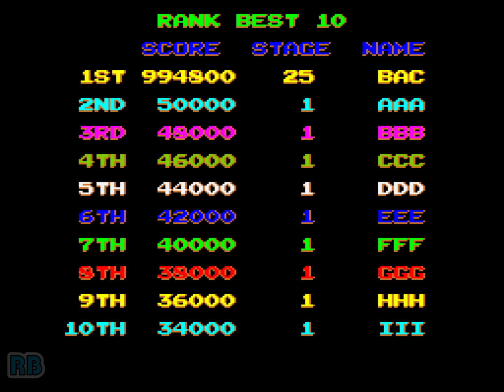1988 [60fps] Akuma-Jou Dracula 999900pts NoDamage Loop4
悪魔城ドラキュラ / Akuma-Jou Dracula (Japan version P)　Konami 1988　999,900pts　Player AZK-BAC　収録Ver FBA　All Clear カンスト No Damage
※動画は稼ぎの場面を早送り編集しています。

発売年：1988.02
開発元：コナミ工業　発売元：コナミ
ジャンル：アクション
コントローラ：4方向レバー+2ボタン
システムボード：専用基板
CPU構成[KONAMI, Z80]　音源チップ[007232, YM3812, 051649]

コンシューマ機用ソフトとして人気を呼んだ同名タイトルからの逆移植作品。ある敵を倒すことで出現する武器は「ムチ」「鉄球」「剣」へとパワーアップすることができ、シリーズでもお馴染みのハートを使うことで登場するパワーアップアイテムは全５種類となっている。中でも、一定時間敵の動きを止めることができる「タイマー」は、ザコだけでなくボスまでもを停止させることが可能なため、いかに使いこなすかがクリアのポイントとなるが、「タイマー」によって停止している敵からはアイテムが出現せず、また特定のアイテムを出す敵は固定されているため、重要アイテムを持った敵には注意が必要である。基板の出荷数があまり多くなかったようで、当時でもあまりゲームセンターでお目に掛かれなかった作品。グラフィックは美しいが、操作性は悪いのが難点。全6ステージでループ。

ストーリー:
邪教徒達の血の儀式によって、国の魔王ドラキュラ伯爵が100年の眠りから目覚めた･･････。
[出典：悪魔城ドラキュラ インスト（コナミ）]

Export version, for more information about the game, please see the original Japanese version entry; "Akumajou Dracula [Model GX768]".

- TECHNICAL -

Game ID : GX768

- TRIVIA -

Haunted Castle was released in February 1988. It is known in Japan as "Akumajou Dracula [Model GX768]".

- SERIES -

1. Castlevania [Model NES-CV-USA] (1987, NES)
2. Vampire Killer (1986, MSX)
3. Castlevania II - Simon's Quest (1988, NES)
4. Haunted Castle (1988)
5. Castlevania - The Adventure (1989, Game Boy)
6. Castlevania III - Dracula's Curse (1990, NES)
7. Castlevania II - Belmont's Revenge (1991, Game Boy)
8. Super Castlevania IV (1991, SNES)
9. Akumajou Dracula (1993, X68000)
10. Castlevania - Rondo of Blood (1993, TurboGrafx CD)
11. Castlevania - Bloodlines (1994, Genesis)
12. Castlevania - Dracula X (1995, SNES)
13. Castlevania - Symphony of the Night (1997, PlayStation, Saturn)
14. Castlevania Legends (1997, Game Boy)
15. Castlevania (1998, Nintendo 64)
16. Castlevania - Legacy of Darkness (1999, Nintendo 64)
17. Castlevania Chronicles (2001, PlayStation)
18. Castlevania - Circle of the Moon (2001, GBA)
19. Castlevania - Harmony of Dissonance (2002, GBA)
20. Castlevania - Lament of Innocence (2003, PS2)
21. Castlevania - Aria of Sorrow (2003, GBA)
22. Castlevania - Curse of Darkness (2005, XBOX, PS2)
23. Castlevania - Dawn of Sorrow (2005, DS)
24. Castlevania - Portrait of Ruin (2006, DS)
25. Castlevania - The Dracula X Chronicles (2007, PSP)
26. Castlevania - Order of Shadows (2007, Mobile)
27. Castlevania - Order of Ecclesia (2008, DS)
28. Castlevania - Judgment (2008, Wii)

- SOURCES -

Game's rom.
Game's picture.